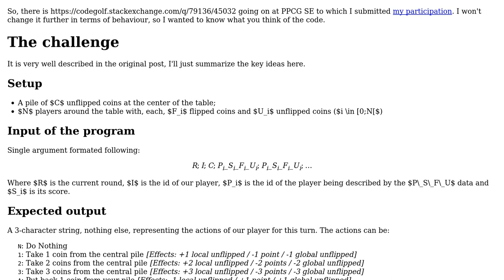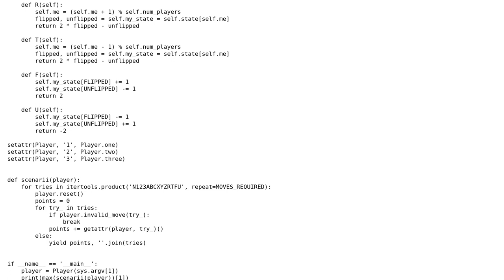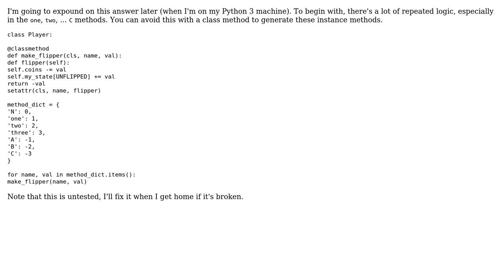Code Review: Maximize points won by flipping coins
With thanks & praise to God, and with thanks to the many people who have made this project possible! | Content (except music & images) licensed under CC BY-SA | Music | Images & others | With thanks to user Jared Goguen user 301_Moved_Permanently and the Stack Exchange Network Trademarks are property of their respective owners. You are responsible for your own actions.